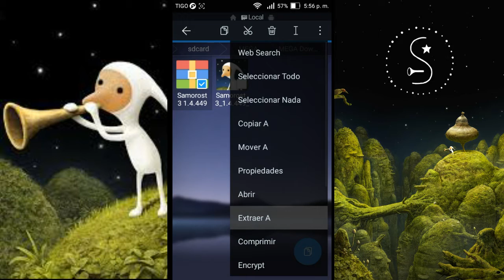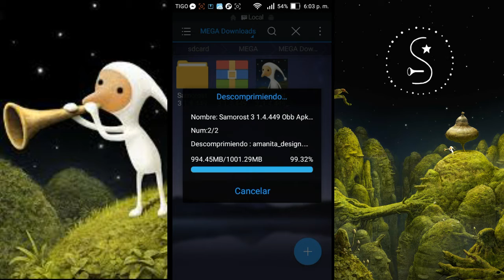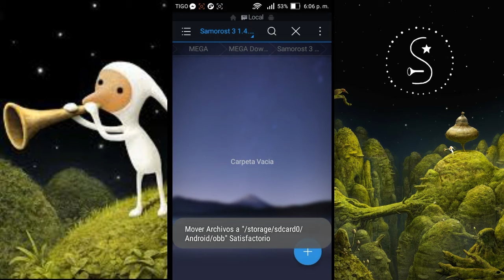∆ DESCARGA SMAROST 3 PARA ANDROID ∆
Hola a todos mis amigos de youtube les traigo este nuevo juego para el canal se llama samarost 3 para android espero les guste

Link

Samarost 3

Juego nuevo de aventura
El mejor juego de aventura
El único juego de aventura
El juego mas chido del mundo
Súper juego de aventura en el mundo
El mejor juego de aventura del 2017
Súper juego para android el mejor